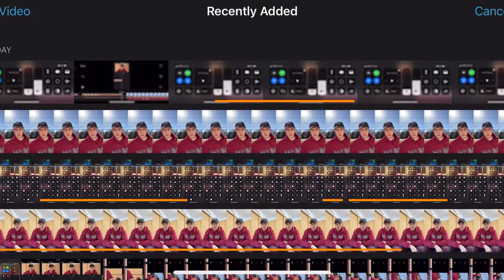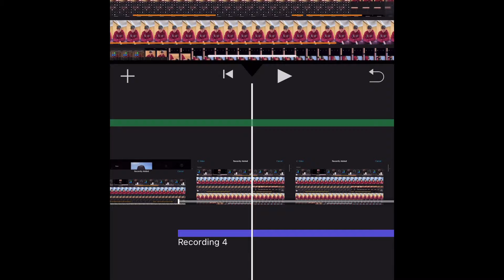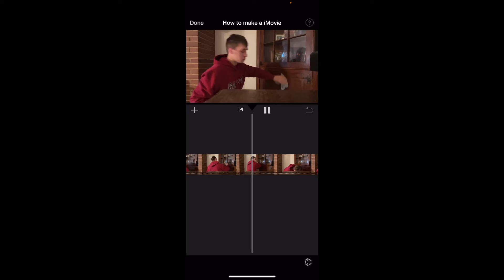Luke soup shows you how to use iMovie!!!!